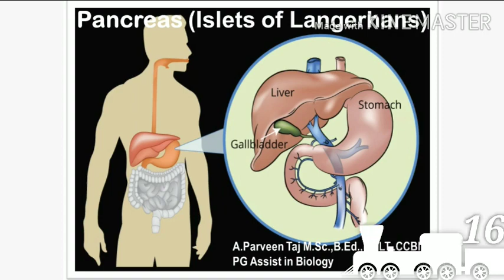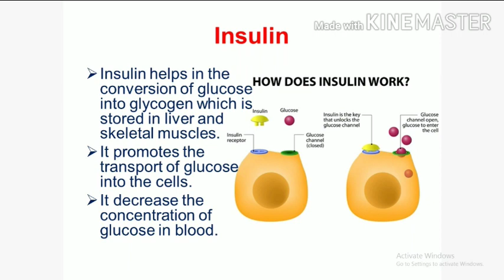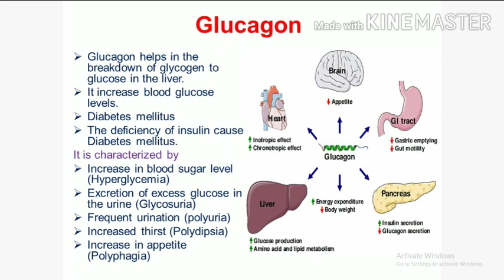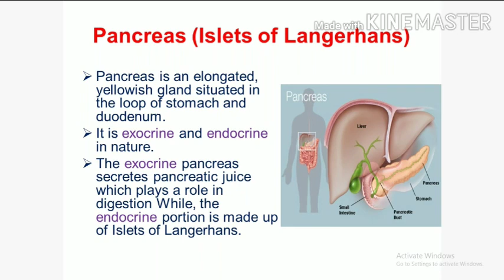10 th std biology - pancreas